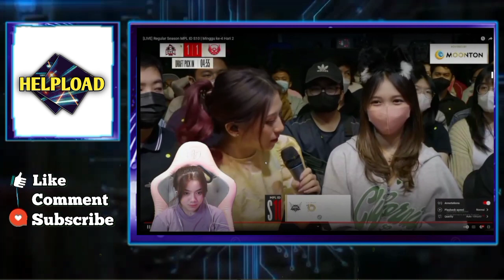Pai Nyuruh Kayes Cium Celiboy di MPL - Kayes Cerita Moment Saat Pulang MPL Naik Grab Bareng Celiboy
KAYES CERITA MOMENT SAAT PULANG MPL NAIK GRAB BARENG CELIBOY

REAKSI KAYES LIAT MAYDEN DI MPL DUKUNG AYANG KYY
KAYES CERITA PAI NYURUH CIUM CELIBOY DI ARENA MPL